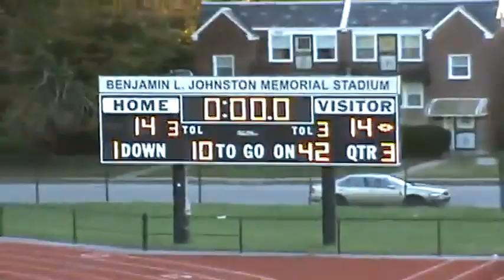2012 Germantown Bears V Ben Franklin Electrons 11.8.2012